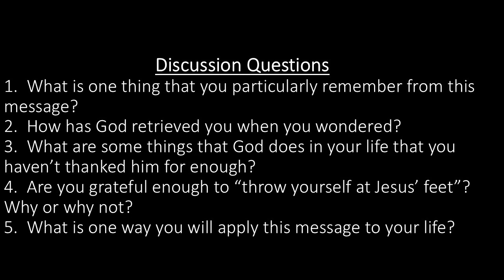November 24 message - God to the Rescue (Psalm 107)